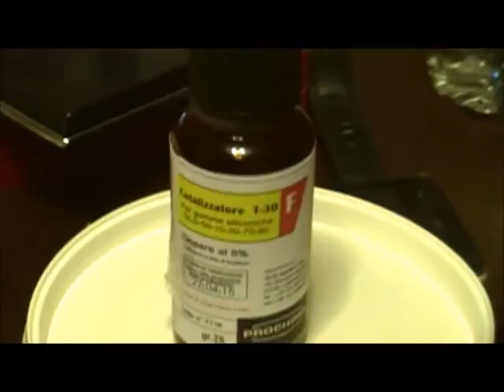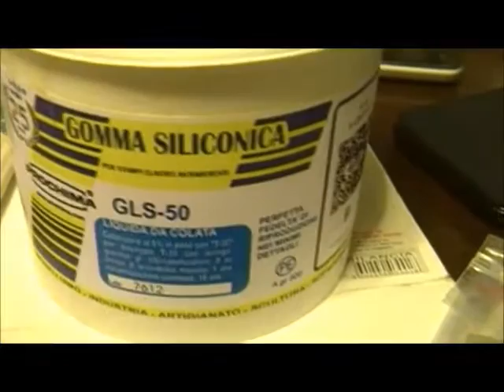DIY stampo per cammei e sfere in resina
Ciao a tutti! Eccomi finalmente con un video girato qualche settimana fa per mostrarvi come realizzo gli stampi per i cammei a doppia faccia.
Fatemi sapere se è tutto chiaro e lasciatemi un commentino qua sotto!

Questi tutti i miei contatti:
Visita il mio negozio Etsy!

Mi raccomando se il video ti è piaciuto metti mi piace e condividi!!!

Alla prossima! Baci!